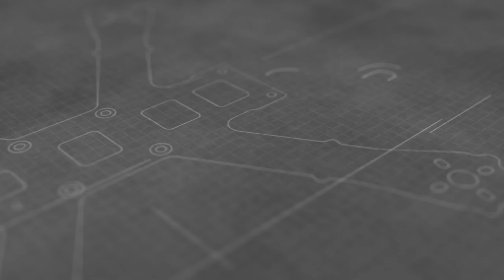Chameleon RF1 RC17 Emax 2306 2400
Daily workout with my favorite freestyle frame
FC Revolt RF1 RC17
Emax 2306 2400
HQ 5x4.5x3 v2